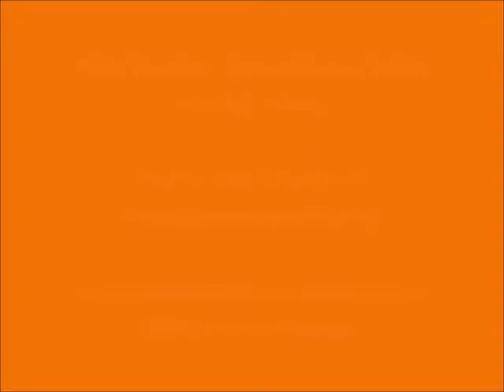053 - தாயவன் (thAyavan) – இன்று ஒரு ஈரச்சொல் (Indru Oru Erachchol)